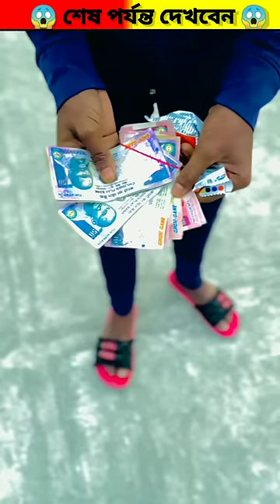I get a lot of money from Kurkuri packets 😱 ~woodworking art skill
1. This video has no negative impact on the
2. This video is also for teaching purposes
3. It is not transformative in nature.
4.I only used bits and pieces of videos to get the point across where necessary.
5. Some images are also used just for giving the clearance about the topic to the viewers.

woodworking art woodworking,wood art woodworking projects
nd woodworking art
wood carving art woodworking art and craft
amazing woodworking woodworking tools
wait for end
most dangers thing in water
last​​ me khatarnak janwar hai
5-minute crafts
bamboo woodworking art
diy crafts
menejar
girl
chor ladka
spam
hera